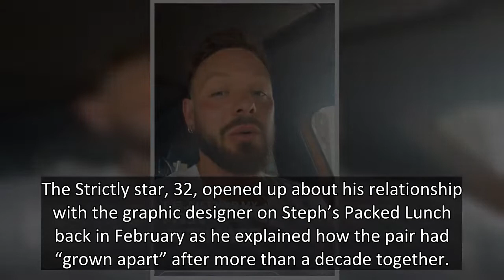John Whaite gets ‘intimate wax’ after 'growing apart' from fiancé Paul Atkins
John Whaite has opened up about what it was like to get his first “intimate wax” in 14 years following his cryptic messages about his relationship with his fiancé Paul Atkins.
The Strictly star, 32, opened up about his relationship with the graphic designer on Steph’s Packed Lunch back in February as he explained how the pair had “grown apart” after more than a decade together.
On the Channel 4 show, the star shared his belief that their independence since their separation had “strengthened